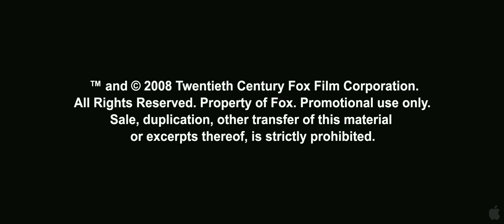X-Men Origins: Wolverine (2009) Official HD Trailer [1080p]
Korte inhoud: Logan en Victor zijn broers en tevens mutanten met bijzondere gaven. Nadat ze als soldaten worden gearresteerd, vraagt kolonel William Stryker het tweetal voor een bijzondere opdracht met een speciaal team van mutanten. Ze besluiten het te doen, maar op een gegeven moment stapt Logan op, om een vredig leven te starten. Als Logan een aantal jaren later echter wordt geconfronteerd met zijn gewelddadige broer Victor, besluit hij opnieuw met Stryker in zee te gaan. Stryker maakt van hem een uitzonderlijke mutant, sterk genoeg om Victor te verslaan. Wolverine is geboren.

© 20th Century Fox Film Belgium
© 20th Century Fox Home Entertainment
© Walt Disney Home Entertainment Benelux
© A-Film Benelux